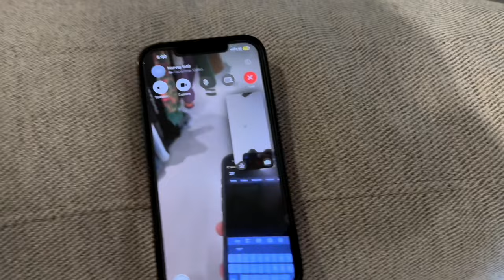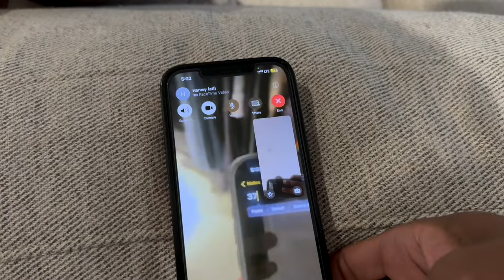MY 5 MILLION DOLLAR ARIZONA MANSION TOUR!!